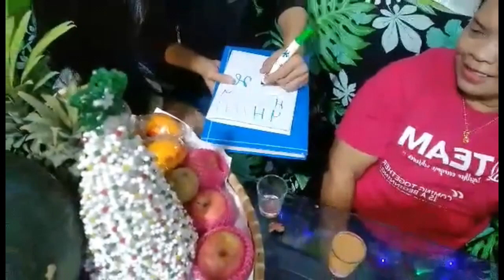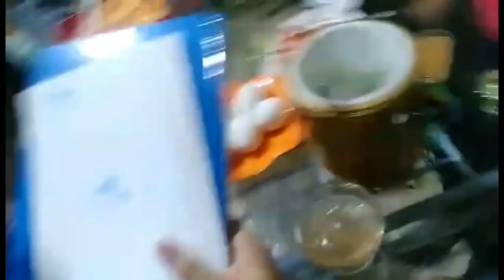SAYANG YUNG 100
Ang Channel na ito ay pure entertainment,
informative at reaction sa mga bagay-bagay
sa ating buhay at kapaligiran.

All videos, graphics, and some images use
in this plat-form is for intertaiment porposes
and not subject to copywright infringement.